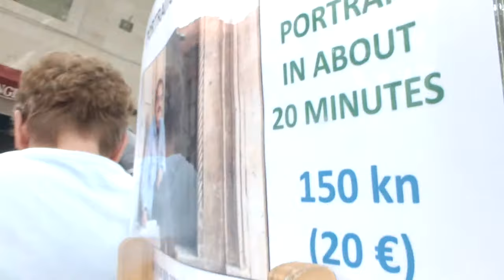Painter Lukša Obradović - unable to make portraits or sale in this conditions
Art Music  Love Painter Lukša Obradović - unable to make portraitsa or to sale in this conditions i pay each month 300 Croatian Kunas to Grad Dubrovnik  for being at Plato Brsalje and to make portrais and sale my miniatures